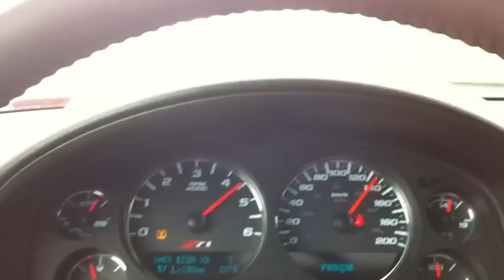2011 Chevrolet 1500 5.3 Vortec AFE cold air intake and exhaust Takeoff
Just put it on last night. Here's a quick video of it taking off. Keep in mind, this was also uphill.